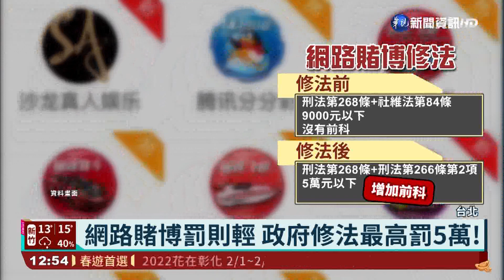遏制網路非法博弈 政府修法最高罰5萬!｜華視新聞 20220130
春節期間賭博風氣盛行，但這2年受疫情影響，賭博也逐漸轉向網路。台北市警方公布查獲賭博案件，去年查獲的330件只有前年的一半，但卻有過半的178件都是網路非法博弈，顯然網路賭博已經變成趨勢。政府也針對這個現象進行修法，以後在網路上非法賭博，等同在公共場所賭博，最高可處5萬元的罰金。